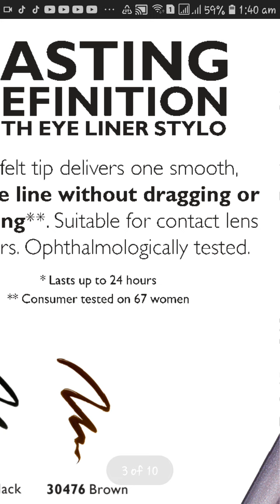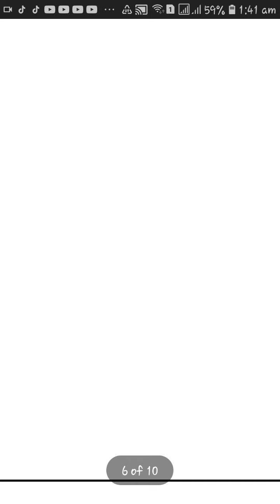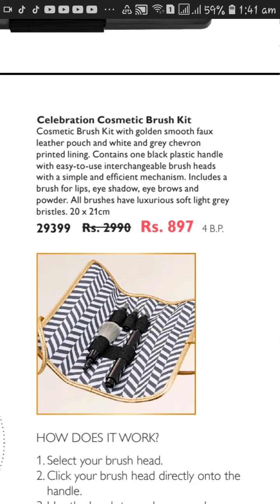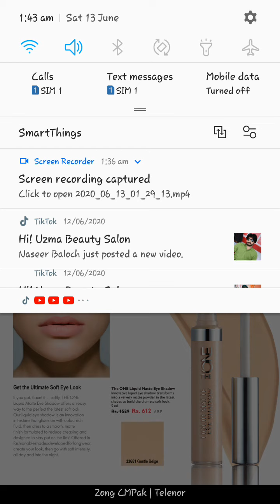11th to 17th